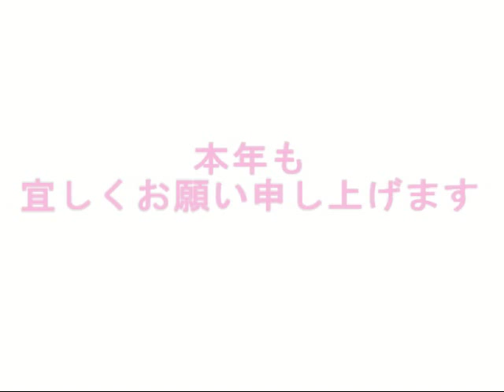幼児向け、社内紹介、事業宣伝向け サンプルPV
自分の音楽を実際の映像と合わせたサンプル動画です。
音楽一つで印象が変わります。
さわやか系やお料理系、カフェ系、切ない系、ビジネス系も用意しています。

新年の挨拶、年度末の挨拶など短めの動画でPRするのも面白いと思います。

今回のテーマはワクワク感。

SFな雰囲気を出しつつも。爽やか、清潔感はしっかりあります。

幼児向けの宣伝広告、歯科医院の宣伝、化粧品、ペット関連、ベビー関連、母と子供、清涼飲料水、ファッ­ション/アパレル関係などに合いそうな音楽です。

曲：Happy Smile

無料ダウンロード(MP3、kbps320)
近日公開

写真：ぱくたそ